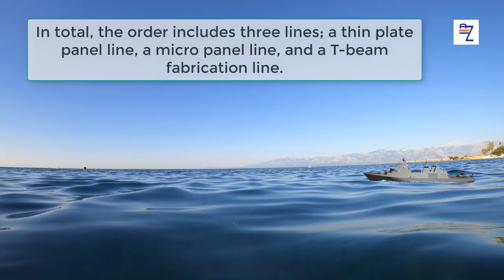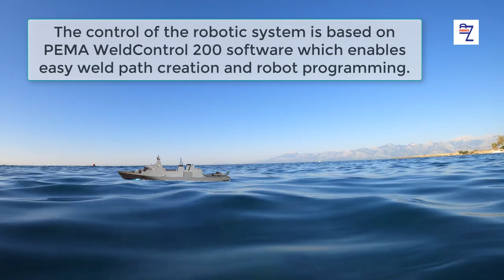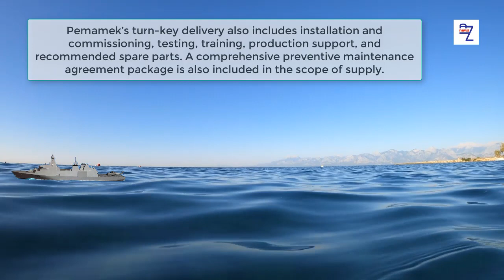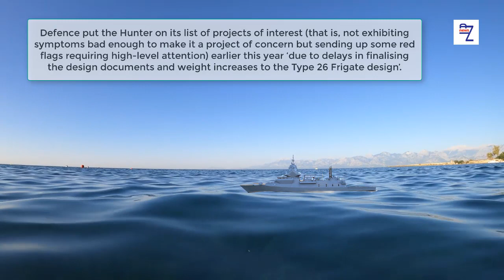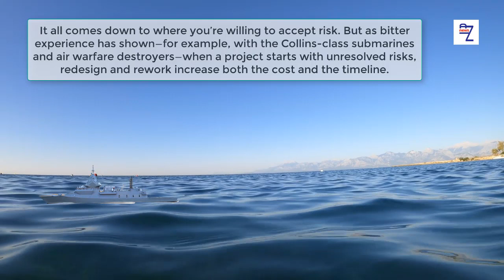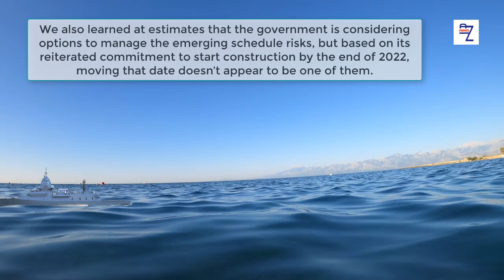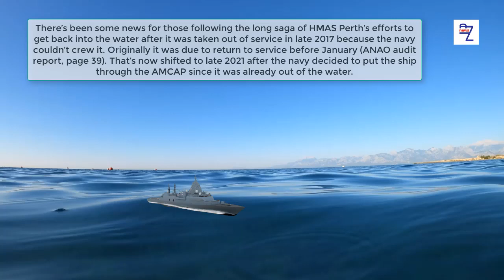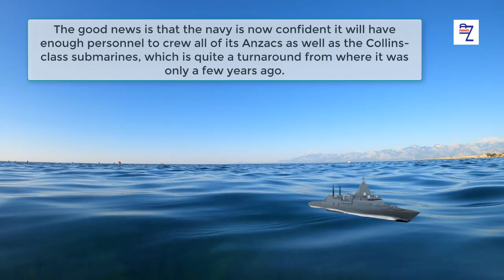Babcock orders 3 automation lines for Type 31 frigate programme